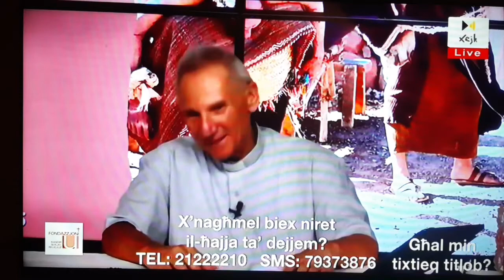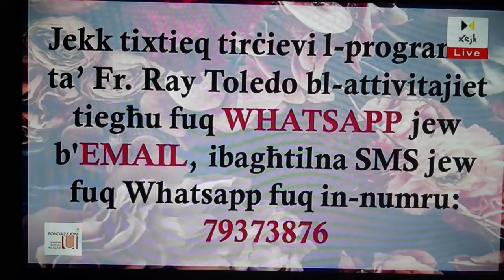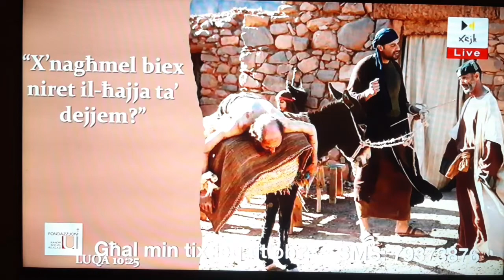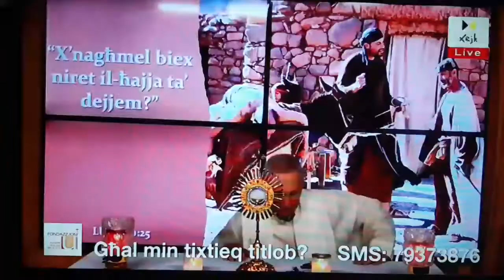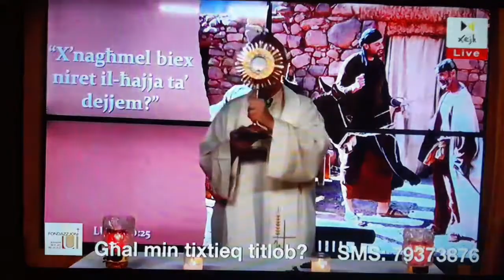IL-GIMGHA 8 TA' LULJU 2022 - PROGRAMM 'GESU' JIENA NAFDA FIK' MA' FR. RAY TOLEDO FUQ XEJK TV